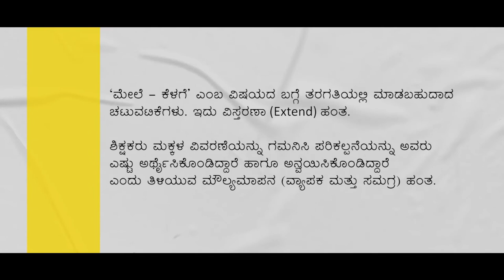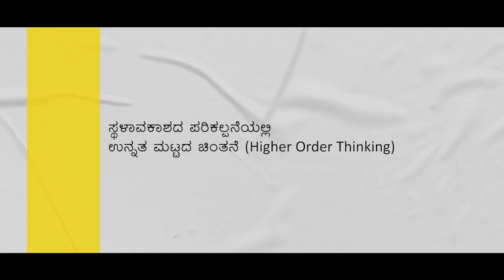Spatial Understanding - Up-Down (Kannada)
A training video in Kannada, on how to use the Ganitha Kalika Andolana Math Teaching Learning Materials effectively to help children learn the concept of Spatial Understanding - Up-Down.